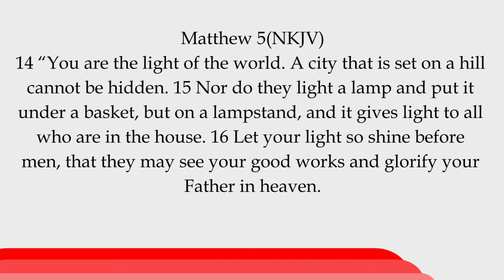YOU ARE THE LIGHT OF THE WORLD By Pastor Steve Onguko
Join Pastor Steve Onguko as he takes us through the series 'What Jesus Said' - The Sermon on the Mount